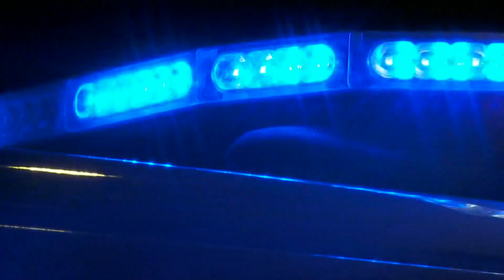New Orleans Police body cam footage of shooting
Officers responding to a reported armed robbery at a church, found an alleged suspect near the Lafitte Greenway.

The New Orleans Police Department shared new video on Tuesday from an officer's body-worn camera that captured an officer involved shooting on Feb. 8.

NOPD Superintendent Shaun Ferguson said the video shows the suspect of an armed robbery near the Laffitte Greenway fired at officers first.

Ferguson says officer Levi Atkin asked Daniel Castillo several times to show his hands, and he refused. After not showing his hands, Castillo displayed a weapon and pointed it toward Atkin.